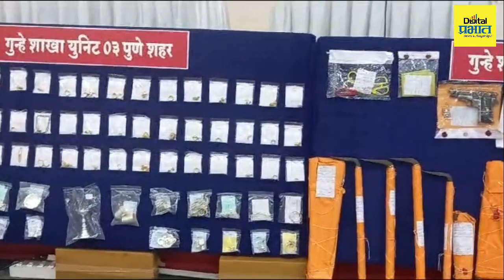Pune | अट्टल ११ दरोडेखोरांना पुणे पोलिसांनी ठोकल्या बेड्या; कोट्यावधी रुपयांचं घबाड केलं जप्त